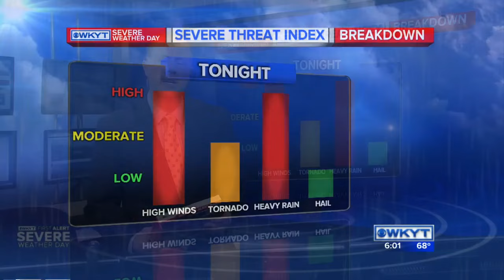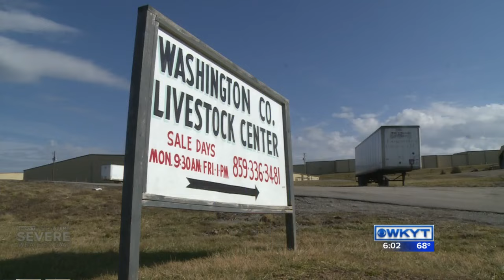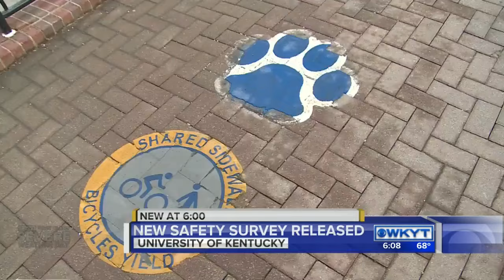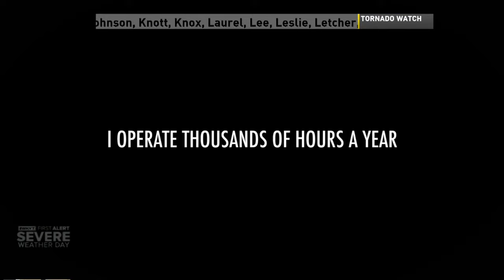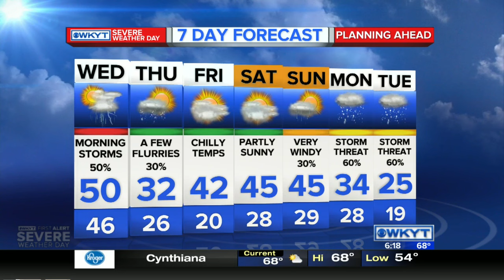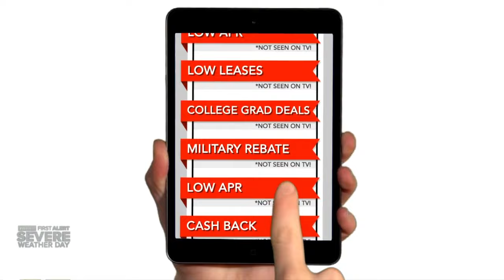WKYT News at 6:00 PM on 2-02-16